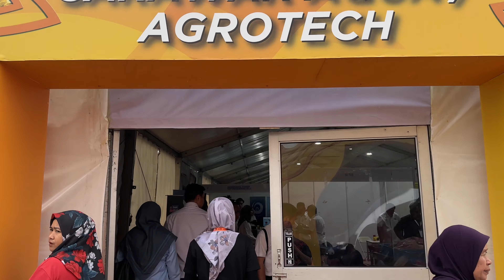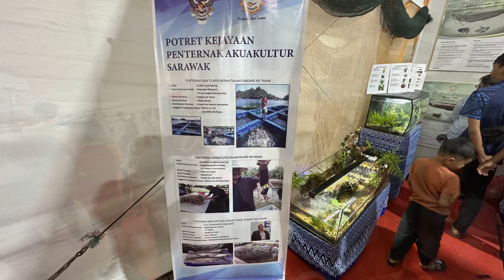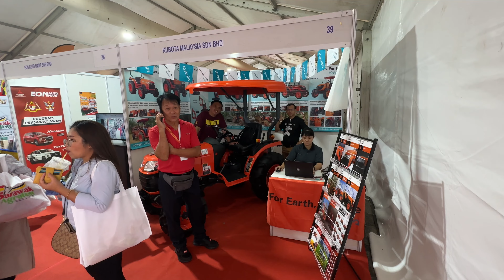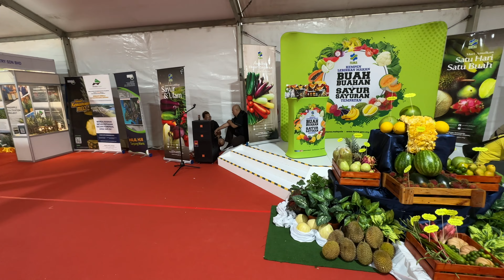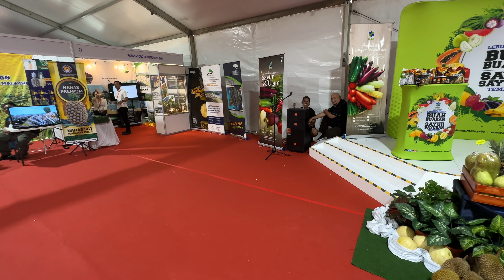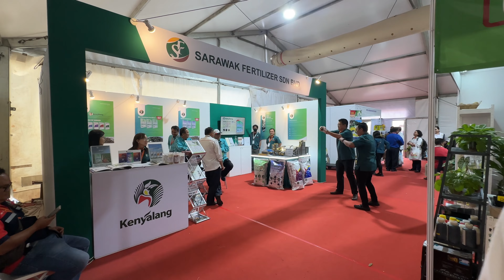Pesta Dabai Durian at Sarawak AgroFest 2023 from 22/09/2023 to 01/10/2023😄👍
SARAWAK AGROFEST 2023 IS BACK!! This year edition is going to be held for 10 days, starting from 22 September until 1 October 2023 at Celebration Square, Jalan Stadium, Petra Jaya, Kuching.